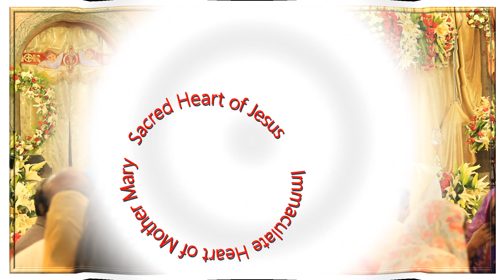Day 3 Novena Tamil Mass; Sacred Heart Feast 2018, Richmond Road, Bangalore.